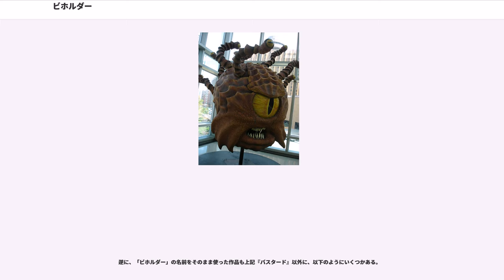ビホルダー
ビホルダー (Beholder) とは、テーブルトークRPGのダンジョンズ&ドラゴンズ (D&D) に登場する怪物である。球状の体に巨大な一つ目と口を持つ。D&Dへの登場以後、他のファンタジー作品にも多数の類型の（そして名前の異なる）生物が登場している。Beholderは英語で「見る人」を意味する。

直径2～3mほどの球状の体に巨大な一つ目と口を持つモンスター。さらに頭頂には小さな眼がついた触手が10本ほど生えている。手足はなく魔法的な力で地面からわずかに浮遊して移動する。

D&Dでは非常に強力なモンスター種族として描かれ、ドラゴンやイリシッド（マインドフレイヤー）に並ぶプレイヤーキャラクターのライバル的種族である。その強力な存在感からキャンペーンシナリオなどではボス役を飾ることも多い。

D&Dのルール上では属性は一般的に「秩序にして悪」（ローフル・イビル）。知性は高く人間の言葉を解し高度な魔法を使うことも可能。頭頂の触手からは様々な不思議な効果を持つ怪光線を放つことができ、これはプレイヤーキャラクターに対して大きな脅威となる。

ビホルダーの能力として代表的なものは、巨大な一つ目から放たれる不可視の魔法無効化光線である。視線に晒されている間、通常の魔法は打ち消され、さらにマジックアイテムですら魔力を失う（魔剣がただの剣となり、魔法の回復薬等もただの水となる）。ただし、効果時間に制限の無い物（主にマジックアイテム）なら、視界から逃れれば魔力を取り戻す。更に、触手の先の目玉は、それぞれ相手を石化する、分解する、即死させるなどの多種多様な能力を持っている。特に「分解」は物も生物も塵に分解してしまうため、この光線を受けると死亡するのは勿論、遺体も残らないため蘇生魔法が使えないという恐るべきものである（分解自体は高レベルの魔術師キャラクターも使用可能。また分解や蘇生魔法より高レベル（最高レベル）の魔法である「願い（wish）」で肉体を復活させれば蘇生魔法を使える）。これら特殊能力ゆえに、高レベルのキャラクターであっても苦戦は必至である。小眼による攻撃には、自ら放つ魔法無効化光線内に入ると効果が消えてしまうという弱点が存在するが、実際は小眼の能力を使う瞬間に巨眼を閉じるため、アクションゲーム以外では問題が無い。またビホルダーを挟み撃ちにしようとすると、正面のキャラクター以外は巨眼の影響を受けない代わり、一度に同じ方向に向けられる小眼の本数制限から解放されるため、全ての小眼を使えるようになる。

ビホルダーの死体から作り上げたアンデッドは魔法無効化光線を放たなくなるが、代わりに魔法反射の能力を持つようになる。あくまで巨眼の能力のため、生前の無効化光線と同様正面以外では効果が発揮されない。また、アンデッドビホルダーを狙った魔法以外はこの影響を受けないため、マジックアイテムや回復魔法、強化魔法を使えるのが敵対者にとっては幸いである。

後述する「鈴木土下座ェ門」の事件以降、日本ではビホルダーには強い権利問題が絡むという認識がある。そのため、D&D以外の多くのファンタジー作品においては、ビホルダー（のようなもの）を出演させるときには、名前や一部デザインなどを変更して登場させることが通例となっている。

2000年以前のD&Dの制作・販売元であったTSR社（後にWotC社が買収）が、権利関係で厳しい姿勢を示していたことは有名だが、ビホルダーの権利問題が過剰に意識されている背景には日本語版販売元（当時）であった株式会社新和がTSR以上に厳しい態度を取っていたことがある。

ただし、英語でビホルダー（beholder）は「見つめる者」という意味で英和辞典にさえ載っている一般名詞のため、英語圏では商標登録ができず、同様の設定や外見を併せ持った著作権違反を犯さない限り問題は無い。

萩原一至の漫画『BASTARD!! -暗黒の破壊神-』に登場した、ビホルダーの外観に加えて手足を持つもの。週刊少年ジャンプ掲載時は手足はなく、名前も「ビホルダー」だったが、単行本掲載時に権利関係の問題により名前・デザインが変更されている。

「D&Dの日本販売元（当時）であった新和がジャンプ編集部にクレームをつけた際、担当の『鈴木さん』という人物が土下座して謝ったため、単行本での修正の際に名前が鈴木土下座ェ門になった」とOVA版『BASTARD!! -暗黒の破壊神-』のイベントで発言していたとされる。しかし、萩原の担当編集者に鈴木がいたという事...